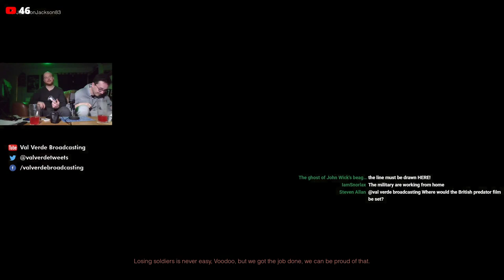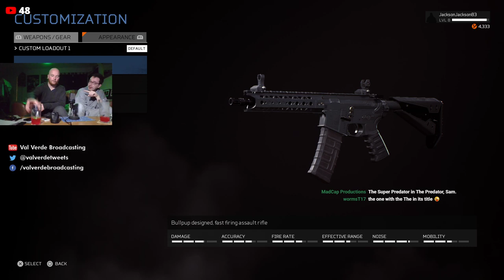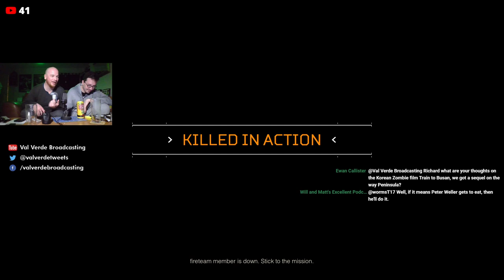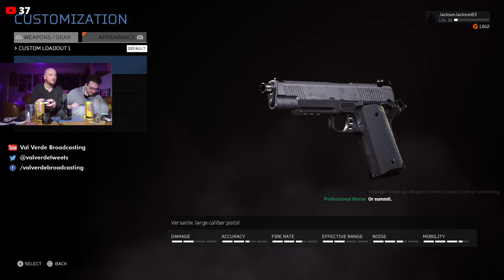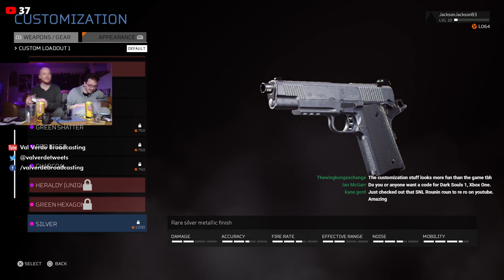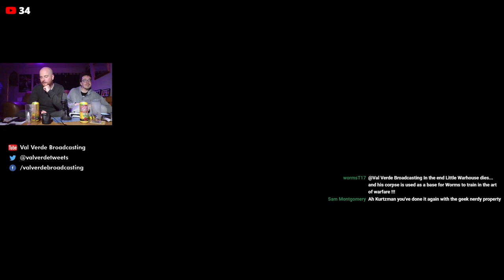Predator Hunting Grounds: Let's Play Val Verde